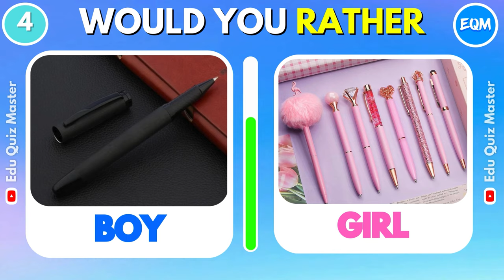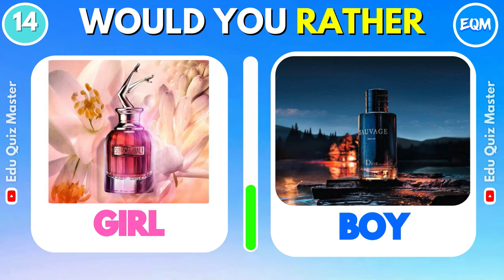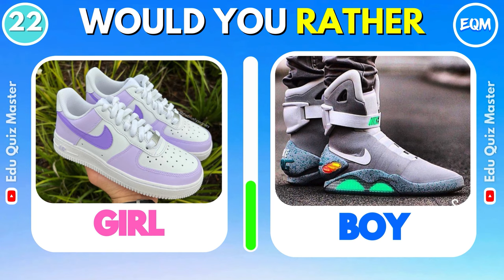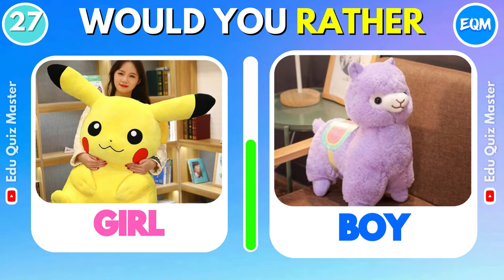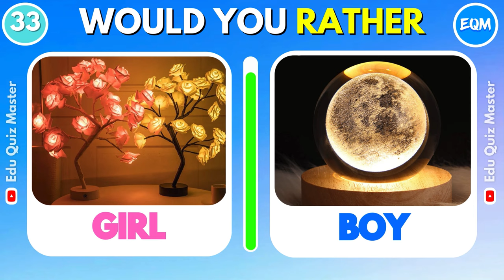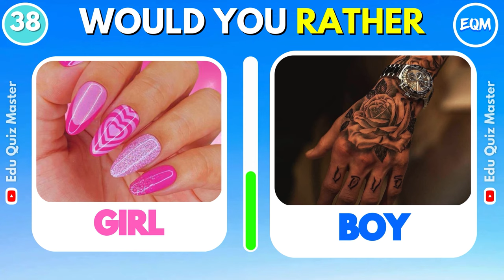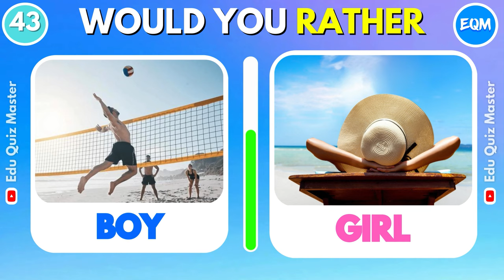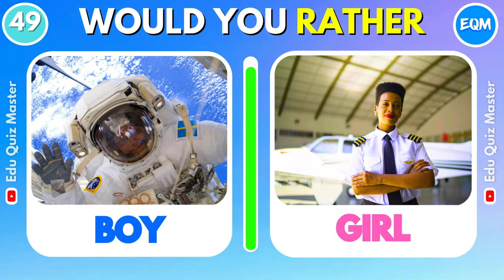Would You Rather...? Girl VS Boy Edition 👧👦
Girl VS Boy - Pick One, Kick One! Get ready for an epic battle of wits with our Would You Rather Girl VS Boy Edition! Witness as boy and girl take on thought-provoking 'would you rather' questions! Who will triumph in this boy vs girl showdown? Will it be the boy with his logic, or the girl with her intuition? Tune in to find out! Don't forget to play along and see if you align more with the boy or the girl in this 'would you rather' challenge! 💙